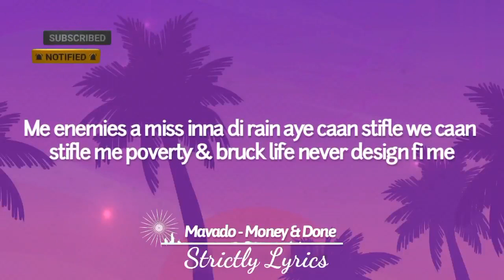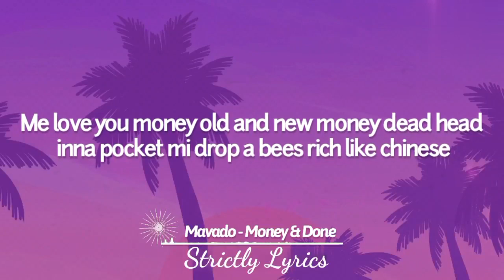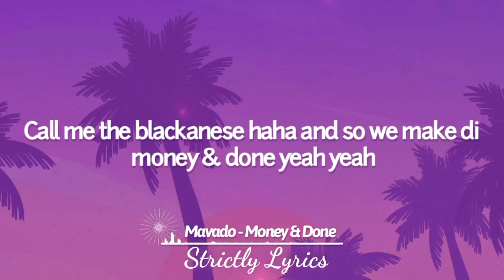Mavado - Money & Done Lyrics | Strictly Lyrics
2022 Strictly Lyrics